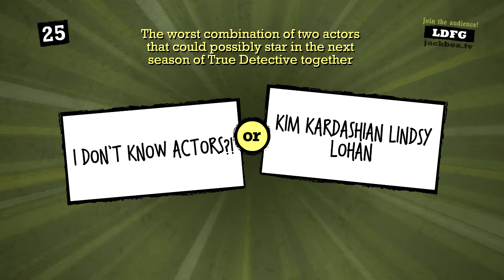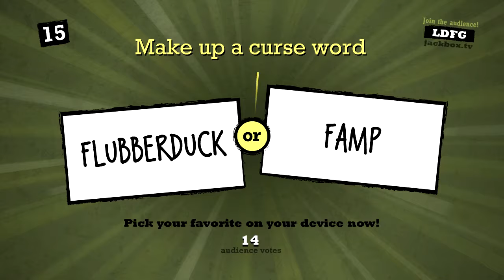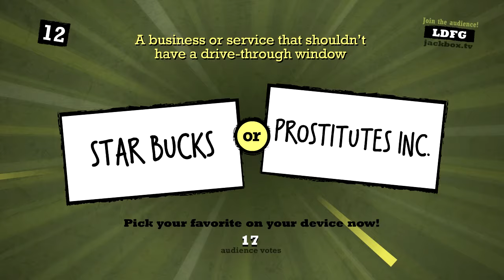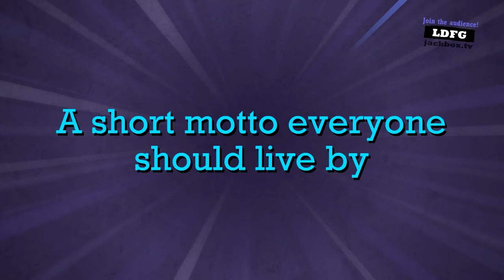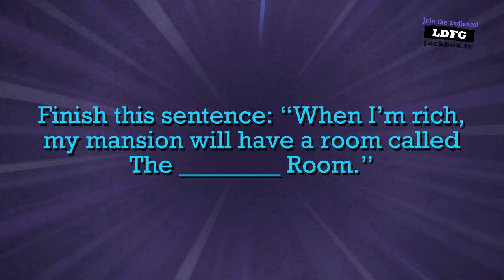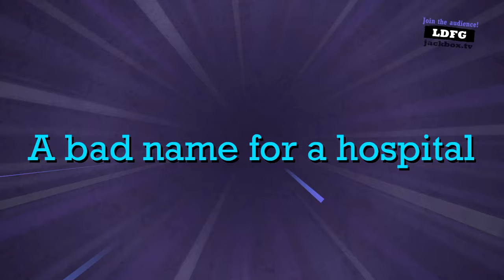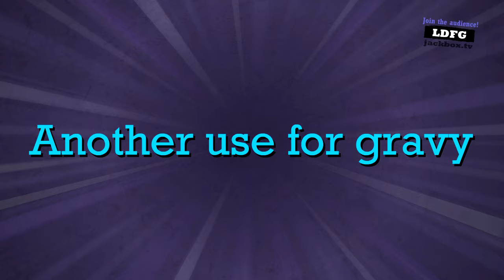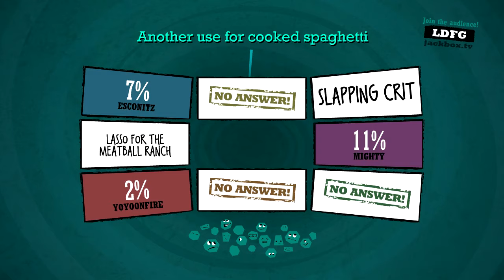[24] Made Up Curse Words!!! (Quiplash)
Hilarious and unexpected answers to random questions are what win in Quiplash: a new party game where the Twitch stream audience votes to determine the winner! Watch Ghost and friends come up with wild and crazy answers as they attempt to one up each other and win!